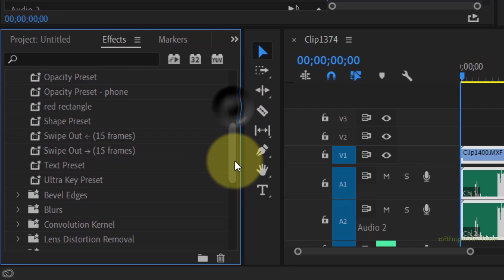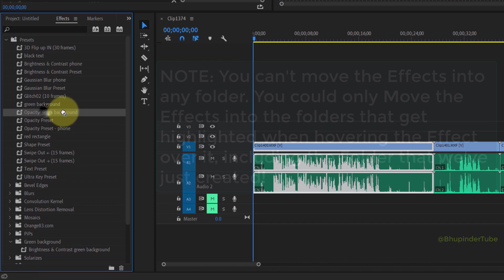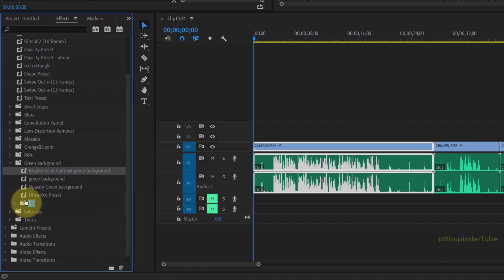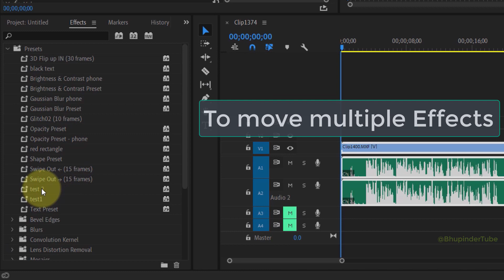How to MOVE Presets to a New Folder in Premiere Pro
Keeping your Premiere Pro Presets organized is very important. So, watch this tutorial to Learn how to create New Presets Folder, To create a Folder inside a Folder & To move multiple Effects.

When you Save an Effect as a Preset, it is saved in a Folder called Presets.

With a single click on the Bin's (Folder's) name, you could easily rename it.

To move Effects from Presets Folder to the folder that we've just created which is also inside the Presets Folder, simply click on the Effect, hold the mouse left button, & drag & drop to the new folder.

NOTE: You can't move the Effects into any folder. You could only Move the Effects into the folders that get highlighted when hovering the Effect over it, including the Folder that we've just created!

I made the above video concise to help the fellow Pr users.